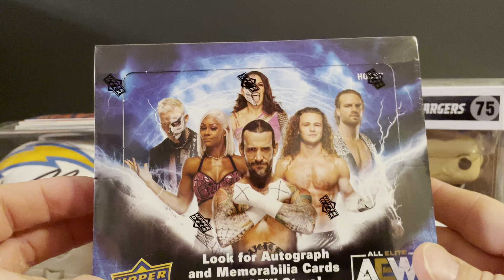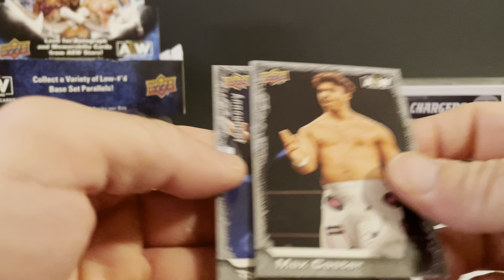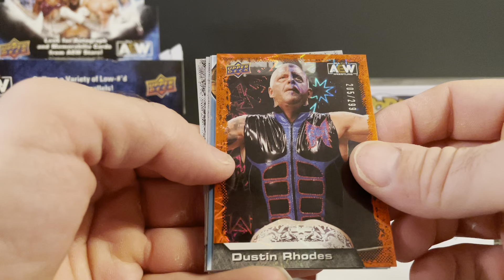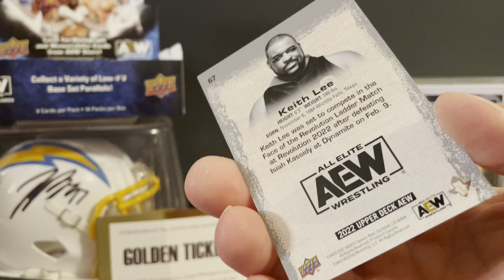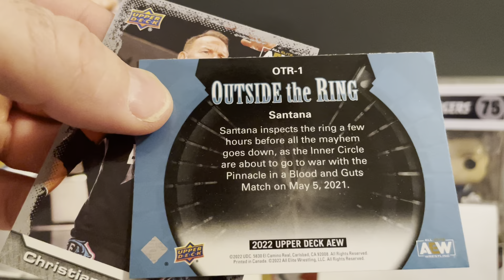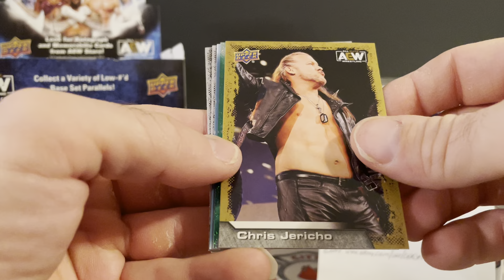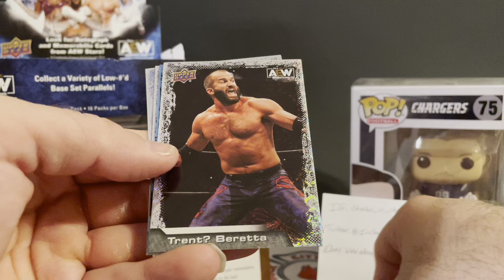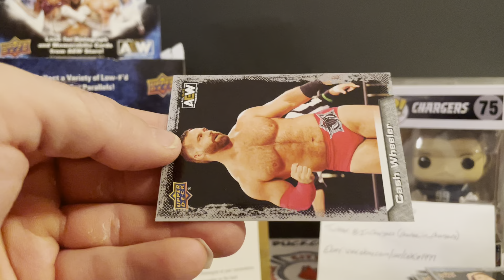2022 Upper Deck AEW Wrestling Box Break #1